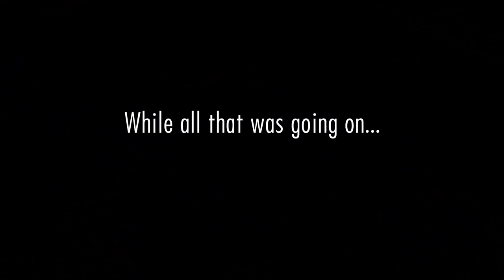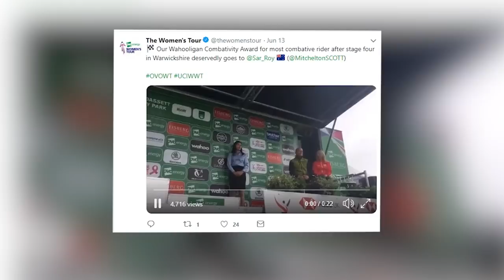Chris' Vlog - First Day at My New Job (PODIUM BOY)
Got you! When Wahoo and WNT - Rotor rang me up to ask if I wanted to follow the Women's Tour of Britain around and be the podium boy, there was only one thing to do.